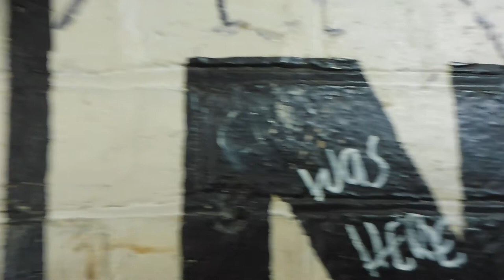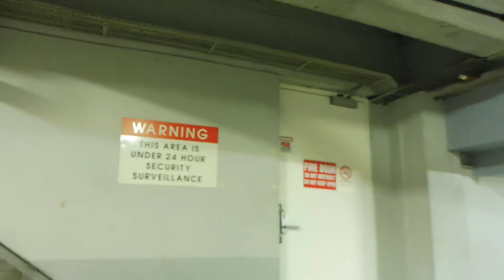IT'S KINDA LIKE A VLOG BUT... BORING?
Hope you enjoyed the video! If you did, give that little thumbs up a tap!